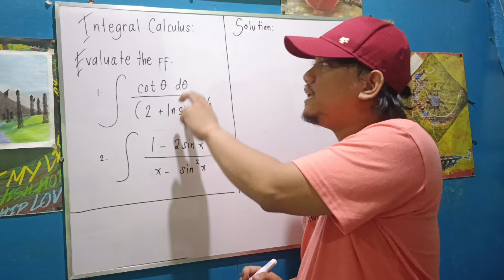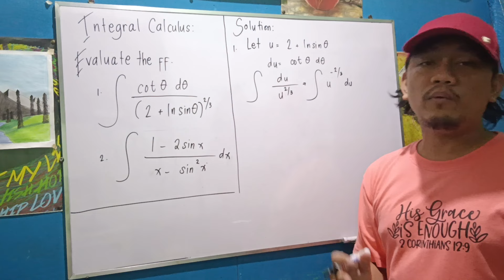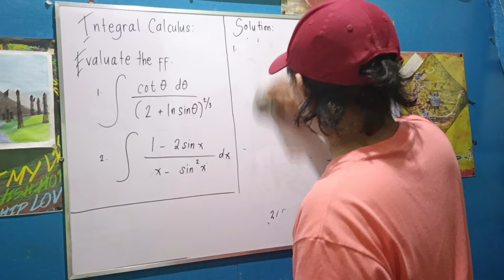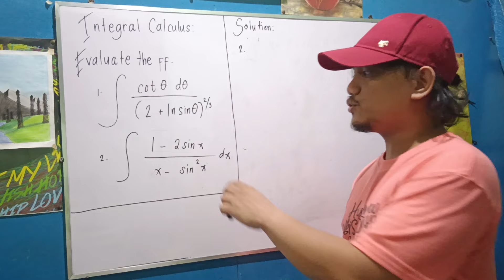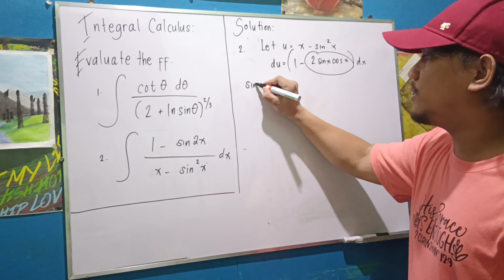Integral Calculus: U - substitution